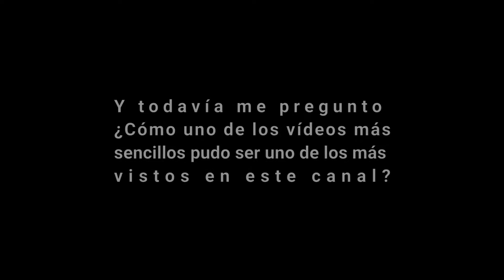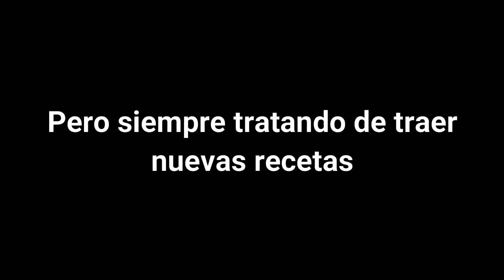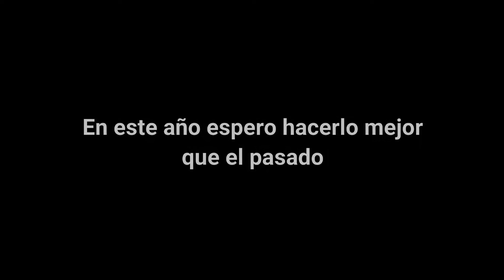Adiós 2020,Bienvenido 2021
Gracias a Todos los que estuvieron este año apoyándonos,espero este año poder traer más aventuras! GRACIAS! GRACIAS! GRACIAS!